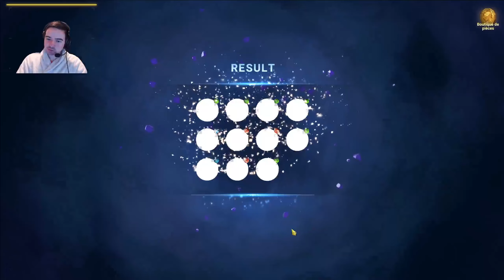INVOCATION ELIZABETH QUEEN, ENFIN UNE BONNE FIN ! - 7DS: Grand Cross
Bonjours à tous petite vidéo invocation sur le portail du festival Elizabeth Queen !

- Infos 7DS Utile !